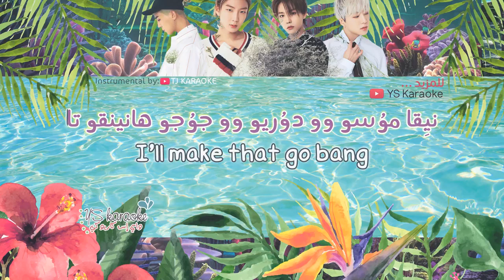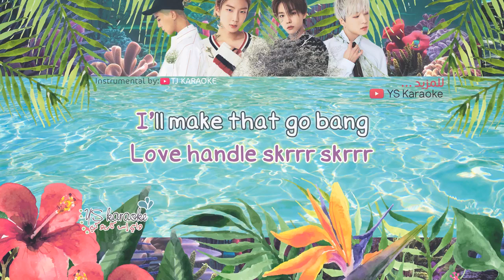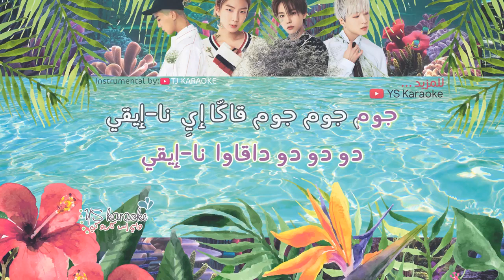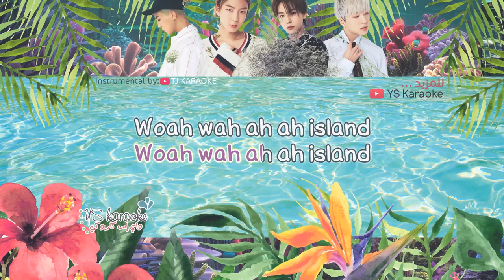(نطق | موسيقى فقط | كاريوكي) WINNER - ISLAND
Instrumental by: TJ Karaoke